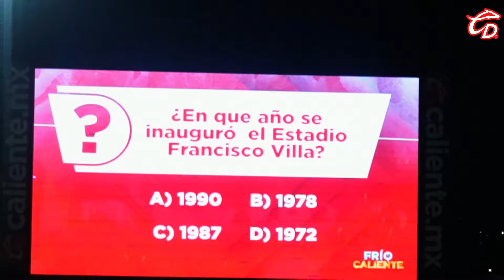COLOR / Tecos vs Caliente - Estadio Fco. Villa